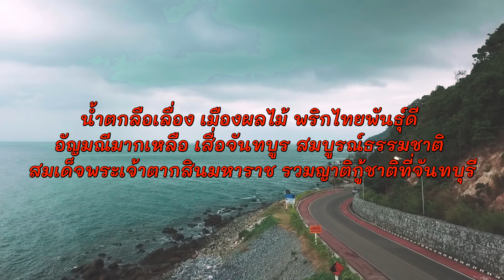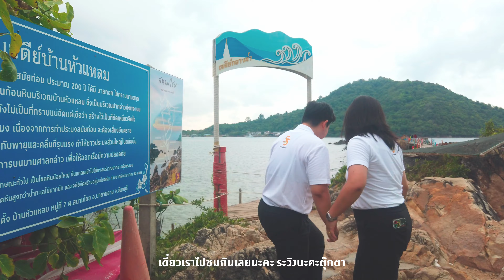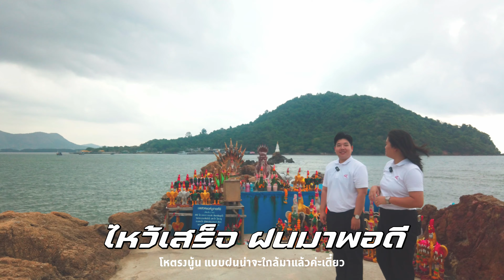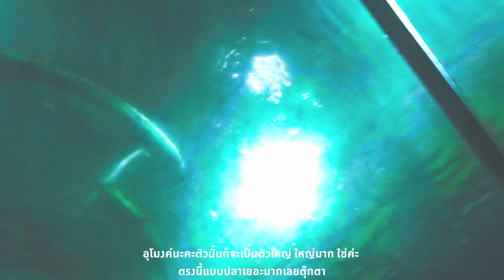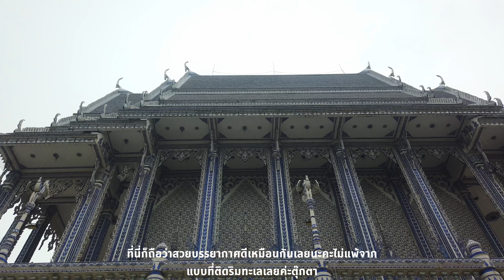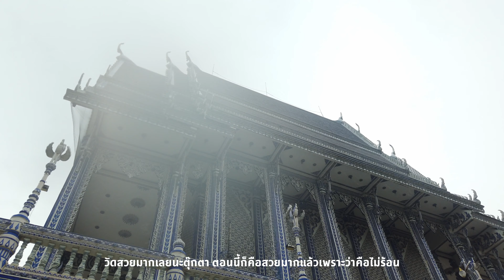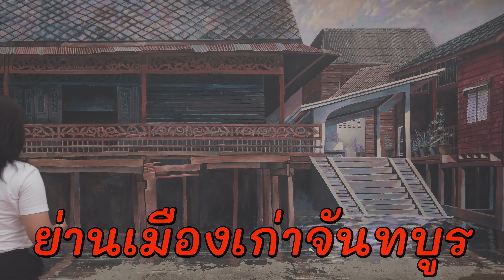อินทรีพาเที่ยว ตอน ของดีเมืองจันท์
นอกจากวิวทะเลสวย ทรัพยากรธรรมชาติที่สมบูรณ์ "จันทบุรี" ยังมีวัฒนธรรมที่หลากหลาย และสิ่งน่าสนใจอีกมากมาย วันนี้ลองตาม น้องตุ๊กตา ปรารถนา แย้มเพ็ง กับ น้องฟาง เจณิสตา สุดตา ผู้แทนขายปูนอินทรี จะพาไปเช็คอินจุดที่ไม่ควรพลาดของจันทบุรี อย่างจุดชมวิวเนินนางพญา วิวถนนเลียบทะเลยาว 111 ก.ม. วัดปากน้ำแขมหนูที่มีสถาปัตยกรรมสวยแปลกตา และอาสนวิหารของพระนางมารีอาที่ดูโดดเด่น พร้อมชวนชิมของอร่อยที่ใครมาเมืองจันท์ต้องไม่พลาด